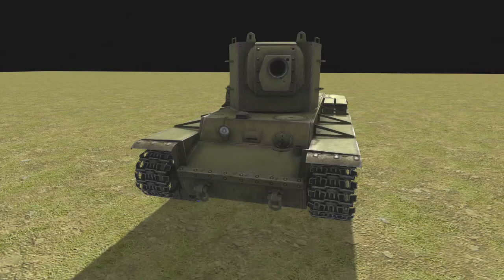KB-2 Нюхай бебру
А КАК ТАНК МОЖЕТ НЮХАТЬ?!?!?!??!?